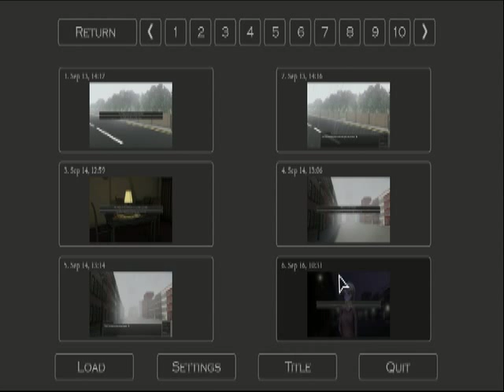LILLIAN'S CONFESSION! - Angie Plays: Innate Imperfections #8